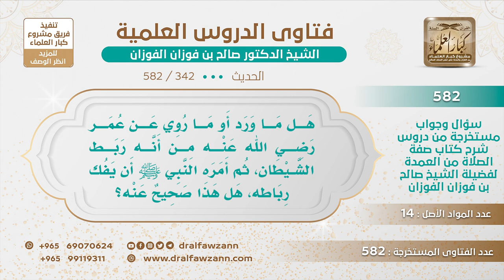[342 -582] هل ورد أن عمر رضي الله عنه ربط الشيطان ثم أمره النبي ﷺ أن يفك رباطه؟ - الشيخ صالح الفوزان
-"السؤال: هل ورد أن الإمام أحمد رحمه الله رأى الله في منامه؟
الجَوَابُ: الله أعلم! لكنه جائز أن يرى العبد الصالح يرى ربه في المنام هذا جائز.
للاشتراك في قناة الشيخ صالح الفوزان
سؤال وجواب من شرح صفة الصلاة ( 582 ) مقطع

للاستفسار والإقتراحات والدعم
رئيس الفريق
لمشروع كبار العلماء